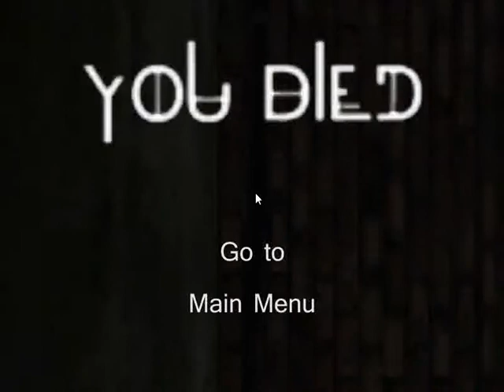Vanish | SCREAMING LIKE A BANSHEE!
Hello everyone! This game is beyond frightening. I nearly had a heart attack!

BYEES!